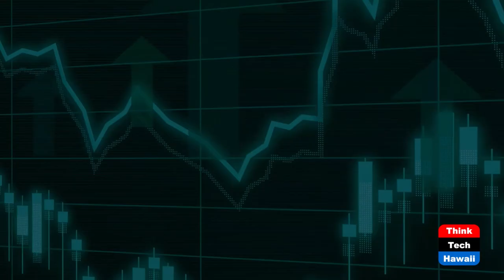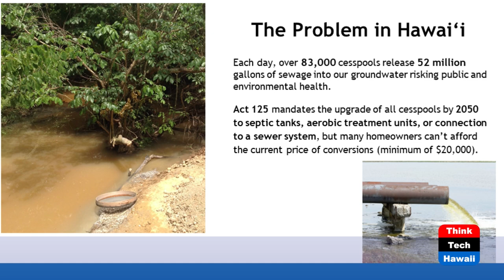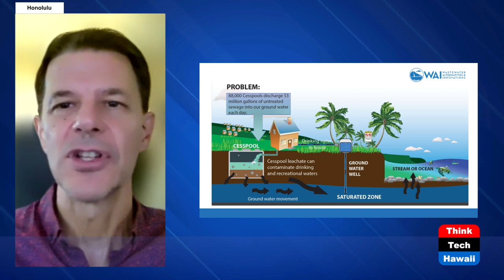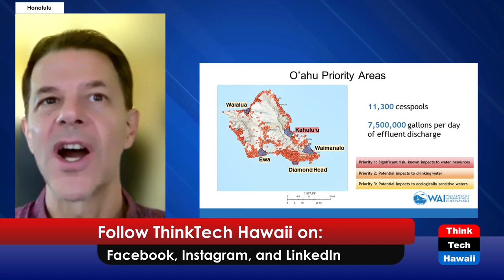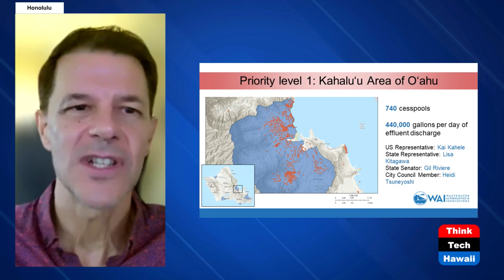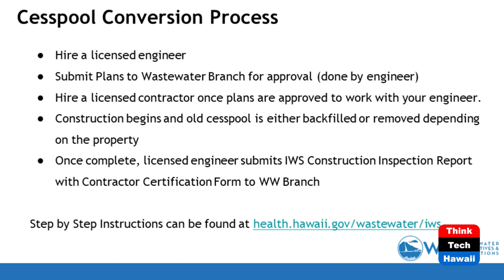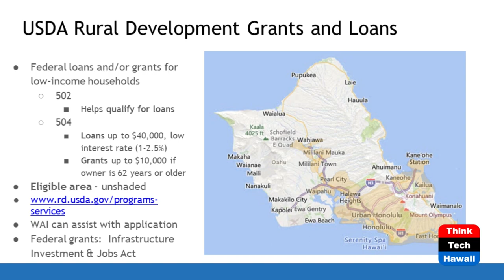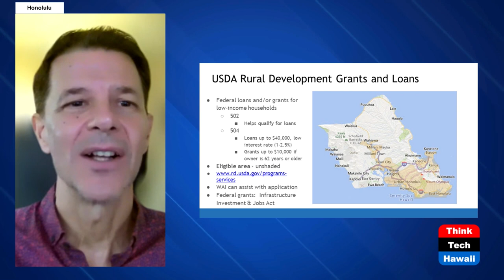Cesspools to Septic Tanks in Hawaii (Inside Hawaii Real Estate)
Cesspools, Septic Systems, Clean Water.  The hosts for this show are Will Tanaka and Leonie Lam.  The guest is Stuart Coleman.

Co-Hosts Will Tanaka and Leonie Kimura Lam welcome special guest, Stuart Coleman, the Executive Director and Co-Founder of WAI - Wastewater Alternatives & Innovations.  Stuart and his WAI team helps Hawaii homeowners and communities manage the difficult process of upgrading cesspools and failing septic systems across all islands to new systems that are affordable, efficient and better for the environment.

Underwriters:
Michael Sklarz
Catherine L. Cooke and the Cooke Foundation
Hawaii Energy
Hawaii Energy Policy Forum
Hawaiian Electric
Galen Ho of Immersive Worlds
Kamehameha Schools
Miner Foundation